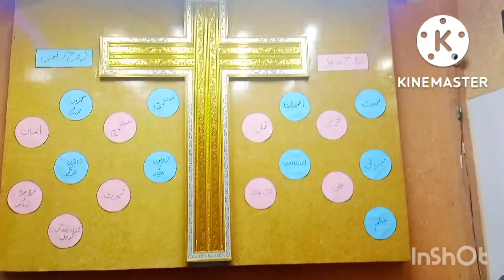mashi geet tere rooh ka masah Chahyie. worshipers haroon Sajjad, aster sajjad and sehar yousaf.